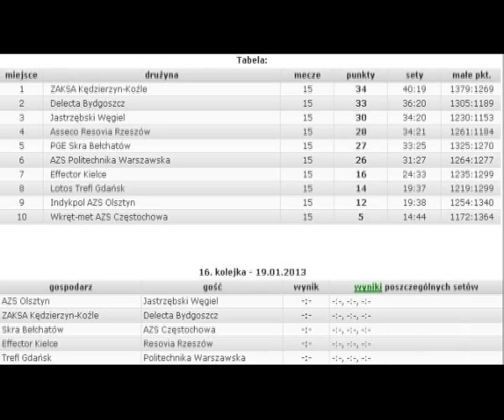Stephane Antiga in match Zaksa Kędzierzyn-Koźle - Delecta Bydgoszcz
more videos on volleyball-movies.net

''... w Boga nie wierzę. Uważam, że przede wszystkim musisz mieć w życiu szczęście. Gdyby Jordan urodził się w Afryce, bez możliwości profesjonalnego uprawiania sportu, pewnie byłby zwykłym człowiekiem. Wielu jest takich ludzi o potencjalnie ogromnym talencie, jak Jordan, jak Amadeusz Mozart czy Einstein, ale mają pecha, bo rodzą się w złym miejscu, w złym czasie, nie mają szczęścia. Możesz być Jordanem mentalnie i fizycznie i mieć mózg Einsteina, ale raczej nic nie osiągniesz bez odpowiednich warunków do rozwoju. Twoje życie determinuje przeznaczenie... ''